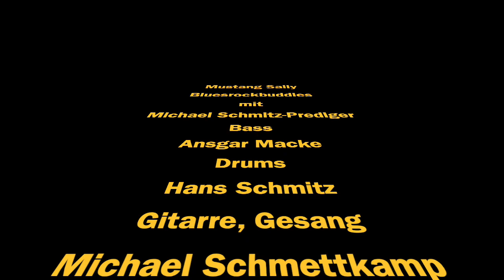Mustang Sally 28 02 2020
Aufgenommen am 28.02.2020  in der Markuskirche Köln-Porz.
Michael Schmitz-Prediger (b), Ansgar Macke (dr), Hans Schmitz (g,voc), Michael Schmettkamp (g, voc, harp).